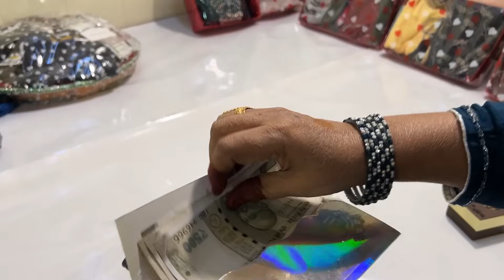DAWAT-E-AQIQAH | MUSLIM MUGHLAI FOOD | OLD DELHI MUGHLAI FOOD | PURANI DELHI KE DAWAT KE KHANE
hit likes.

lots of  ❤️